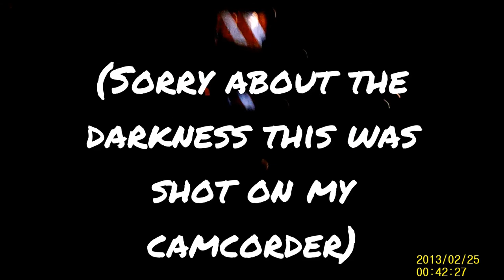Leamsi Ore X Flor Decor "5am Boys" Album Release Party (Additional Footage)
This is the album release party for the ep "5am Boys" by Leamsi Ore X Flor Decor.
Physical Copies are available for purchase just contact Leamsi Ore or Flor Decor on Instagram!
DEC. 14TH LIVE AT THE 4241 Leamsi Ore @leamsiore_ & Flor Decor @_gberto has released their freshman rap ep by the name of "5AM BOYS" Produced by Mellowthing @mellowthing_ with features by @_gberto & @dopesmokeginola58.